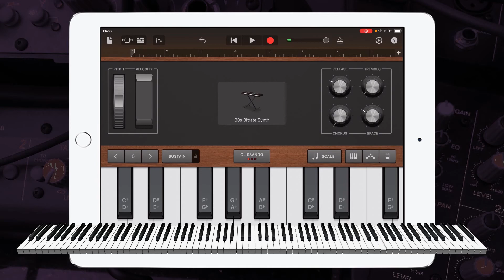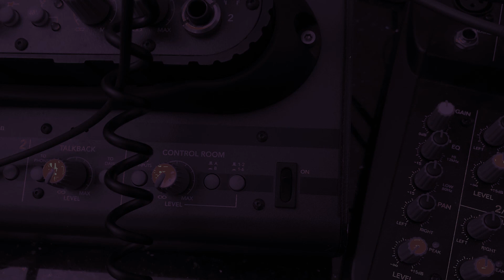Debussy - Serenade of the Doll Cover in Garageband | iPad/iPhone iOS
Hey guys, check out my Garageband Piano cover of { Debussy - Serenade of the Doll }